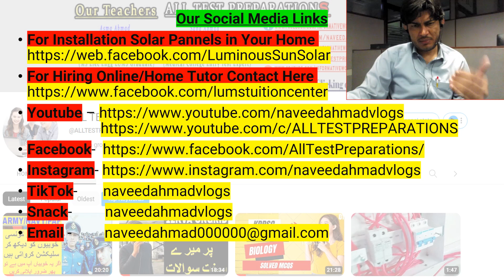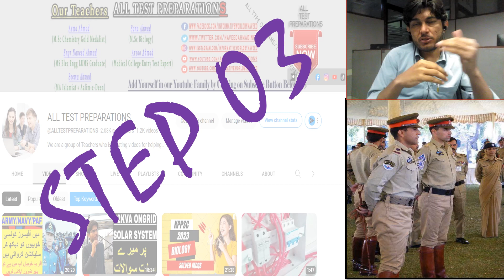Army Airforce Navy Initial Test Preparation Tips & Guidelines | ISSB | Jobs in Forces 2023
In this video, I have mentioned the 3 steps through which you can easily qualify the army or airforce or navy initial test, After clearing initial test you will pass from the initial medical, initial physical test, ISSB , CMB (which is the detailed interview), Final interview. If you didn't prepared well the the initial test then don't worry just follow these three steps. I have mentioned the methodology of passing the initial test.

For Installation Solar Pannels in Your Home

Snack-              naveedahmadvlogs

Army Airforce Navy recruiters check which type of qualities
Army initial test general knowledge
Army test
issb test pak army
issb past papers
issb interview paf
issb preparations
issb interview
issb smart study
issb navy
issb airforce
issb paf
issb army
issb obstacles
shortcuts for passing the army navy airforce initial test
how to pass easily the army navy airforce initial test
tricks of passing army navy airforce initial test
tips and guidelines for passing army navy airforce initial test